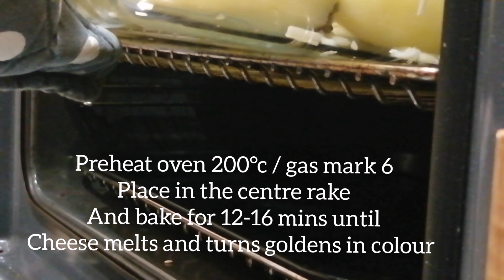Easy And Simple impressive Stuffed Potatoes || So Delicious 😋